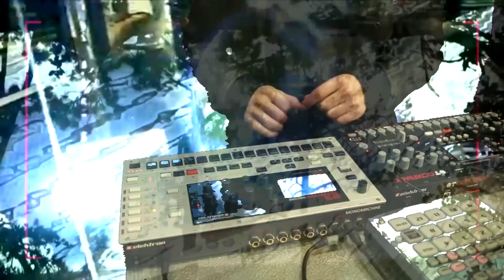JUST JAM 124 TEENGIRLFANTASY